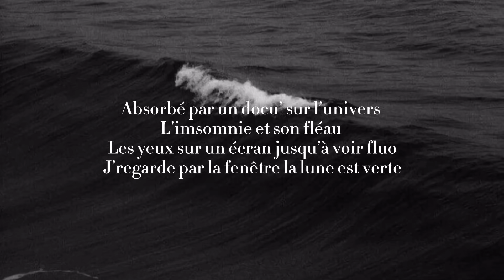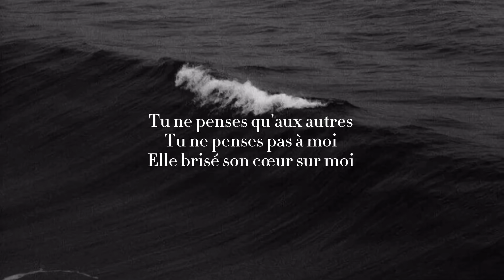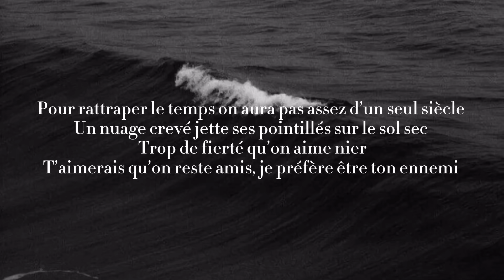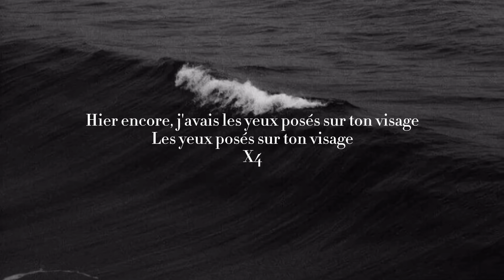Nekfeu - Elle Pleut (paroles)